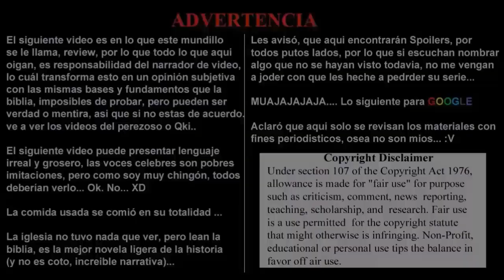Audiobook, Light Novel 110.- El Amo De Todo. Volumen 2: El Guerrero Oscuro. Cap. 4 Parte 3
Avanzamos con más capítulos de la novela de Overlord en esta semana.

Turno del Volúmen 2.

"Momon Vs Clementine.

El clímax de este tomo, se presenta con este episodio.

OH BOY..."

Overlord. Vol. 02

Shikkoku No Senshi. 4 Part 3

Autor: Kugane Maruyama

Ilustrador: So-bin

Traductor: Mr.Otaku-ZoneMx

Adaptación a Loquendo: KyoUnlimited

Nuevo Agregado
Yu-Gi-Oh!: Duel Links y YgoPro:
Otaku-ZoneMx

Otaku-ZoneMx Project

The Blogs